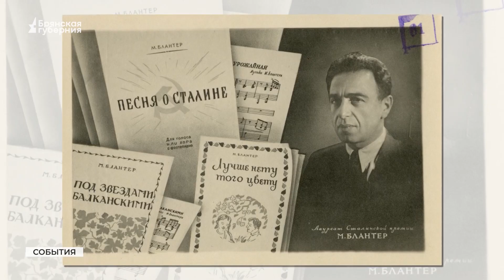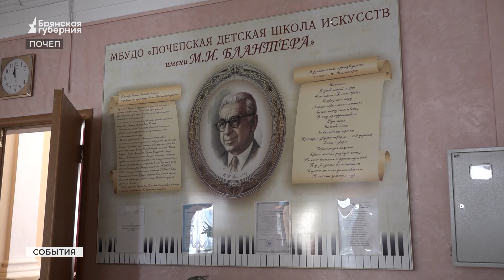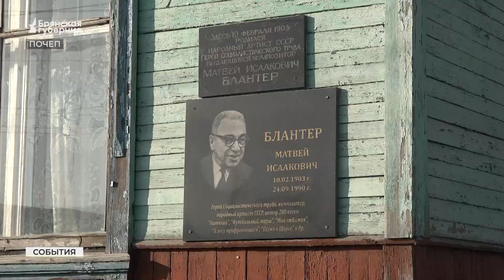Брянщина отметила 120 лет со дня рождения Матвея Блантера